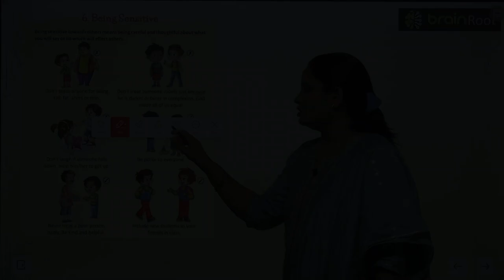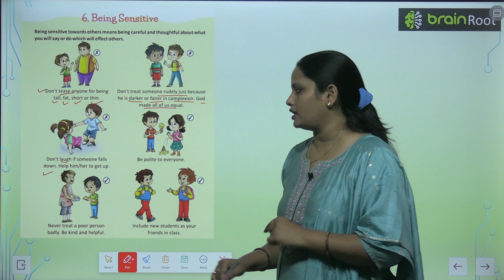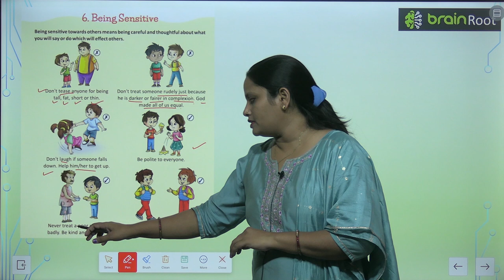Brain Root Class 3 Chapter 6 Being Sensitive